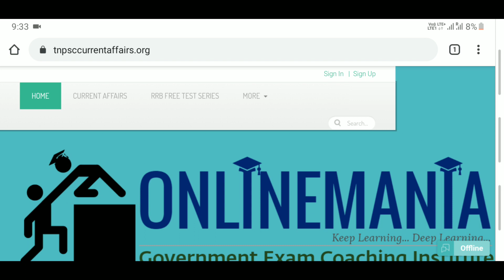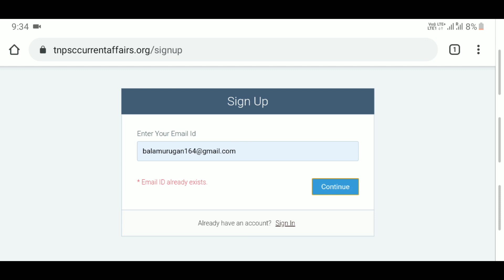VISION 2020 Sign up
VISION 2020 - TEST SERIES FOR TNPSC GROUP 2 AND GROUP 4 (ONL CLICK PAYMENT LINK WITH PRELOADED OFFER CODE)

This Test Series Includes

Samacheer Unit wise, Term wise and Standard wise Test

Samacheer Book back and Extra Questions Test

Previous Year Questions Test

Thirukkural Topic Special Test

Tamil Nadu Administration Special Test

Tamil Literature History Special Test

Offer is Limited! Offer may be withdrawn at any point of time.

Tamil Nadu Culture and History Special Test

VISION 2020 - TNPSC GROUP 2 COMBINED AND GROUP 4 - ONLINE CLASS JOIN NOW

New Samacheer Science 6-10th Question Bank - Professional Courier

New Samacheer Social Science 6-10th Question bank - Professional Courier

New Samacheer Science 6-10th Question Bank - ST/DTDC Courier

New Samacheer Social Science 6-10th Question bank - ST/DTDC Courier

6TH TO 10TH NEW SAMACHEER SCIENCE - BOOK + ONLINE TEST (LIFETIME ACCESS) + PDF

FEES : RS. 499/-(EXCLUSIVE OF SHIPPING CHARGES)

6TH TO 10TH NEW SAMACHEER SOCIAL SCIENCE - BOOK + ONLINE TEST (LIFETIME ACCESS) + PDF

SHIPPING OPTION : PROFESSIONAL COURIER/ST COURIER/DTDC COURIER

FOR ONLINE CLASS STUDENTS AND PRIME MEMBERS :

ONLINE TEST FREE

FOR ONLINE CLASS STUDENTS : SHIPPING IS FREE

LINK WILL BE AVAILABLE IN RESPECTIVE GROUP OF ONLINE CLASS STUDENTS AND PRIME MEMBERS.

TNPSC GROUP 2 COMBINED - ONLINE CLASS JOIN NOW